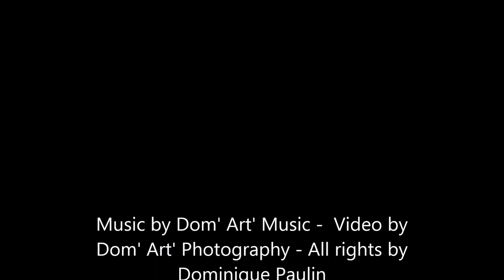Dominique Pierre Paulin Incognito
... an old thing I use to play just for warming my fingers ! But my brother very likes this and some other people does too !!! So I think it's a good thing of self composed piece ;-) or not ?? ! Be free to tell me what d'ya think about ...